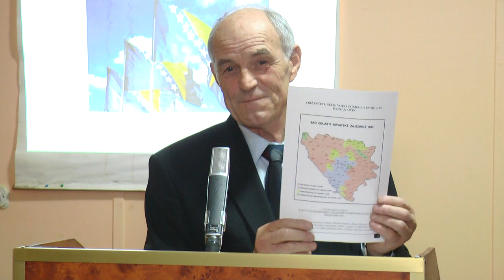KRIŽANČEVO SELO - OKRUGLI STO U VITEZU - DECEMBAR 2020.